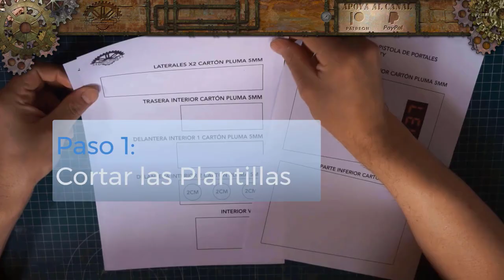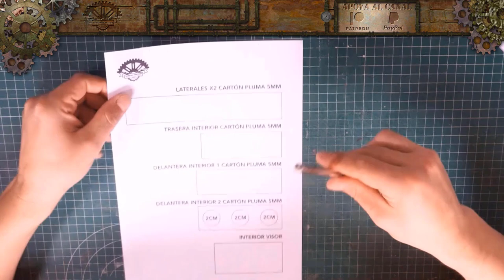Cómo Hacer la Pistola Portales de Rick y Morty | How to Make Rick and Morty's Portal Gun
Buenas tardes y Bienvenidos a Cosplay Factory, En este tutorial enseñaremos como hacer de forma fácil y sencilla la Pistola de Portales de Rick y Morty. Espero que te haya gustado el vídeo y que te sirva de ayuda. ;) ^^
Good afternoon and welcome to Cosplay Factory, In this tutorial we will show you how to make Rick and Morty's Portal Gun easily and easily. I hope you liked the video and that it helps you. ;) ^^